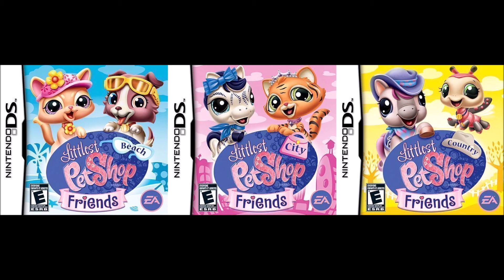Beach - Littlest Pet Shop: Friends DS (Beach, City, Country) [OST]